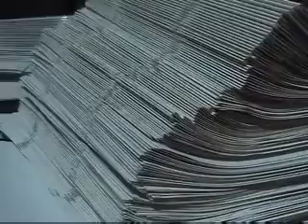Semi Auto Note Book Stitcher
THIS VIDEO HAS BEEN UPLOADED BY
- KALSI MACHINERY CO. PVT LTD
AMRITSAR  (PB)